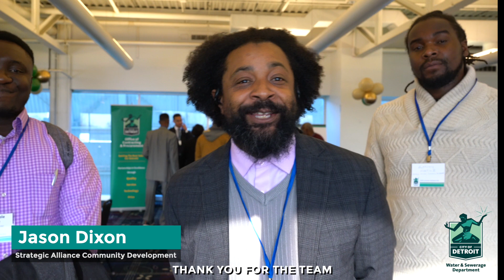DWSD 2023 Contractor Workshop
Check out this recap of our In-Person Contractor Workshop.